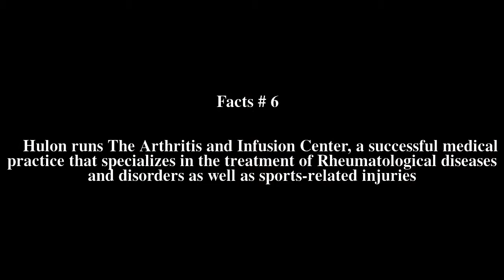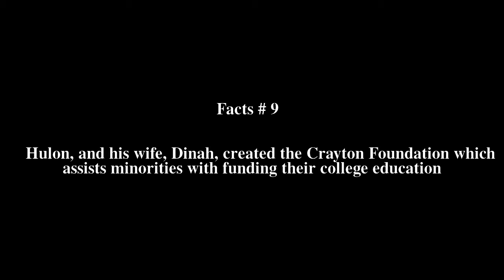Hulon Top # 9 Facts